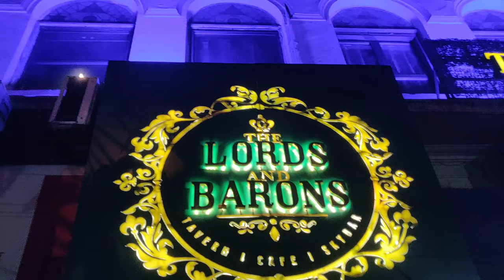The Lords and Barons - Park Street | Place For Party | Kolkata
So, Today I have visited in - The Lords and Barons in Parkstreet, Kolkata.
If you want to groove to the Dj, music and wanna have fun and party then must visit this place.

Location Name: The Lords and Barons
Location Address: 20 B, Park St, Park Street area, Kolkata, West Bengal 700016